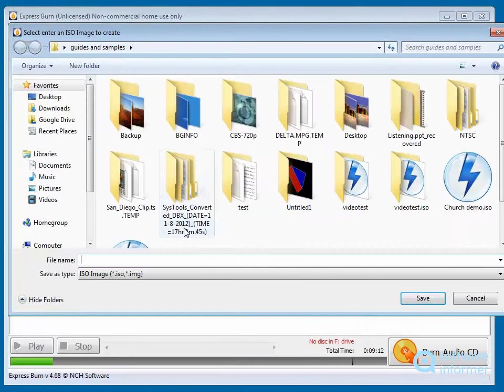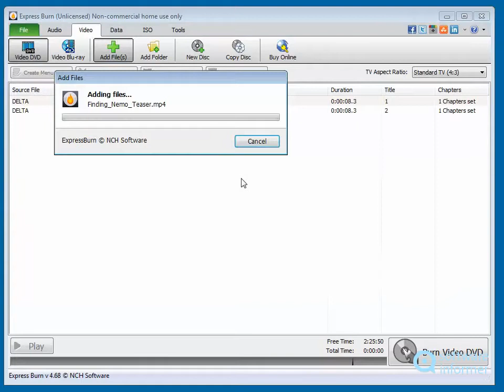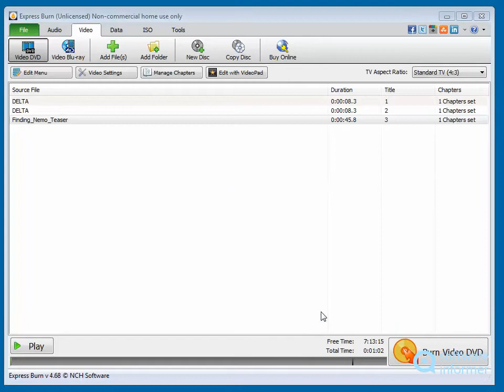Express Burn - a first look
It's a powerful disc burning application that lets you create CDs, DVDs, etc. Express Burn2 is developed by NCH Software. Read the full review of Express Burn